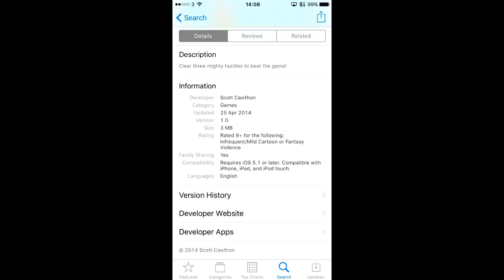GBHBL Reviews: Chubby Hurdles (Free to Play - Mobile)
The Disc from Games, Brrraaains & A Head-Banging Life gives a quick review of the free to play mobile game, Chubby Hurdles.